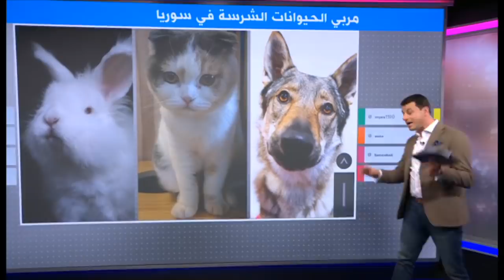أسد ونمر ودب يعيشون مع رجل سوري في دمشق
رجل سوري يربي حيوانات مفترسة بمنزله